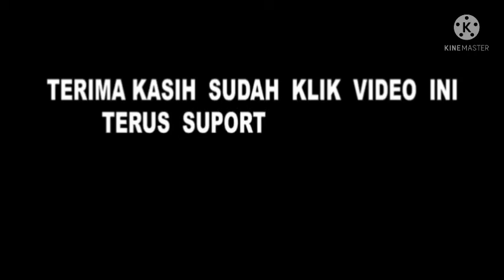NUNGGU DURIAN JATUH SAAT PANDEMI COVID-19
Kegiatan dikampung saat pandemi sekarang hanya bisa kehutan untuk mengindari kerumunan